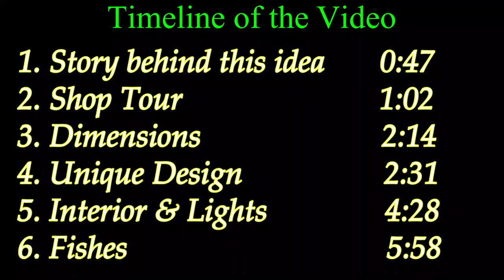Coffee Table Aquarium 🐠 || Space saving idea || Check Description Box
Small space in our home made us to come up with this idea of Coffee Table Aquarium.
Now we have such an Aquarium 🐠 which is appreciated by every guest.

Location of the shop from where we ordered the Aquarium 🐠
FINS N FUR
Durivari street One way traffic road, Telli Street, Brahmapur, Odisha 760005

Location of shop from where we bought the fishes 🎏 and Aquaman
J.K. Fish & Aquarium
Dropped pin
Near Nagulupeta, Chatrapur, Odisha 761020

Cost of Aquarium and other Accessories

Aquaman-  ₹100
Fishes-       ₹300/-*
Jelly Plant- ₹50
Other Accessories (Pump, Marble Sand, Trees, Strip light, and Aquarium etc- ₹3500/-

C u in the next video

Bubyeeeeeeeee🤗🤗🤗